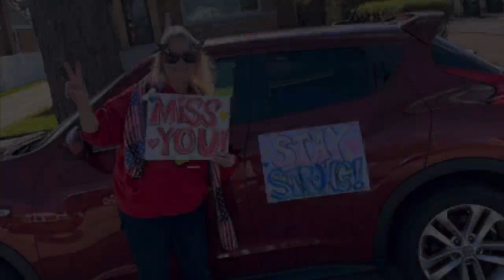School's Out 2020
Celebrating the end of the school year.  Video by Sammy Blix.